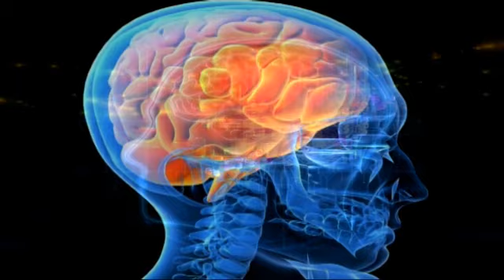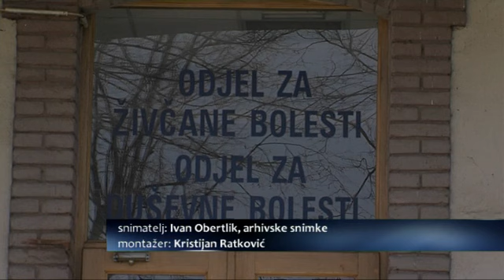13 TJEDAN MOZGA DNEVNIK